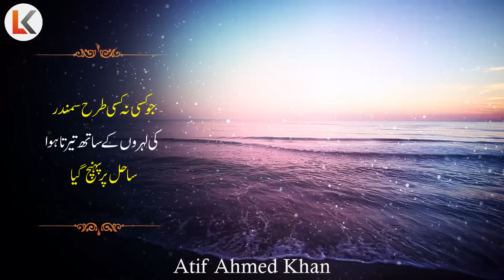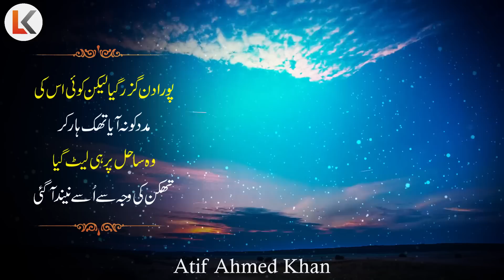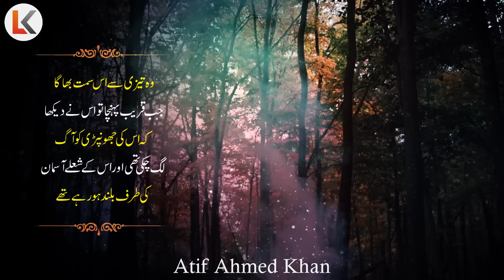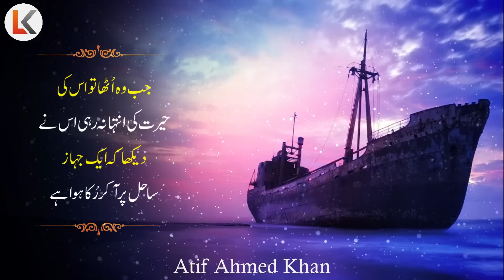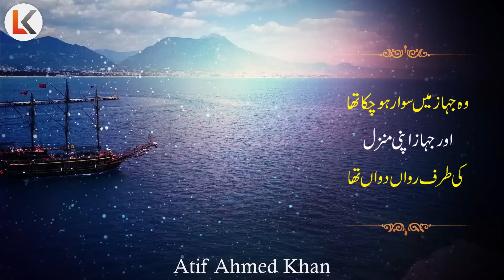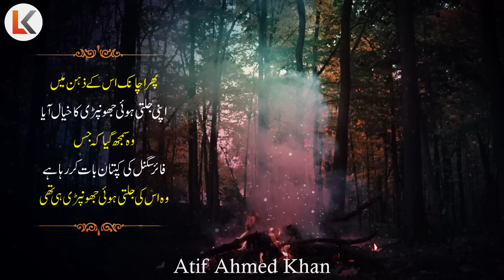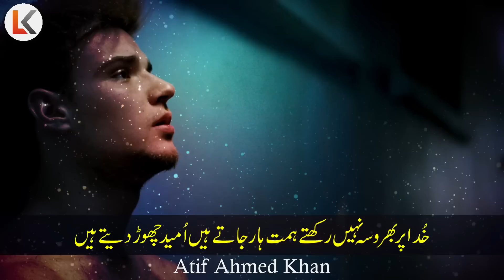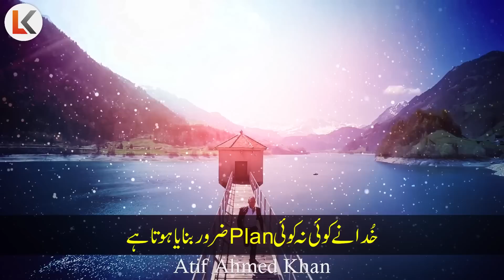Faith on Allah Trust God in Uncertain Times Allah per Bharosa ki kahani urdu hindi Learn Kurooji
inspirational video
successful people
personal growth
self help
success
 motivational video
motivational video in hindi
inspirational video
motivation
inspirational speech

Break Up Motivation Inspirational Speech Urdu Hinid | DO THIS IF SOMEONE IS TRYING TO LEAVE YOU
Waking Up at 4:00 AM Every Day Will Change Your Life urdu hindi Morning Motivation Learn Kurooji
INSULTS Three ways to deal with Insults urdu hindi Best Powerful motivational story
LOVE after breakup urdu hindi How to find True Love Awesome Quotes on Love Inspirational Speech
Story of FAITH Best Powerful Motivational Video urdu hinid | Trust Allah Inspirational Speech
Never Forgive Best Powerful Motivational Video urdu hindi | Real Way to Forgive People Learn Kurooji

Faith on Allah Trust God in Uncertain Times Best Powerful Motivational Video urdu hindi Learn Kurooji